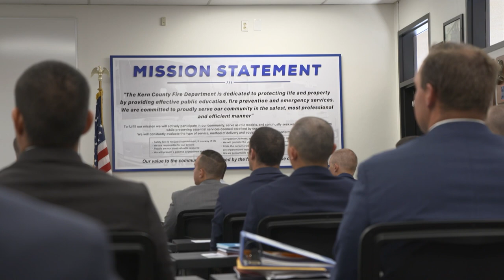Around Kern County, Episode 26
On this week's Around Kern County, we showcase the fire department's latest recruit orientation, highlight the finished preservation of the historic Adobe House at Hart Park, and feature this year's Lightning In A Bottle festival at Buena Vista Lake.